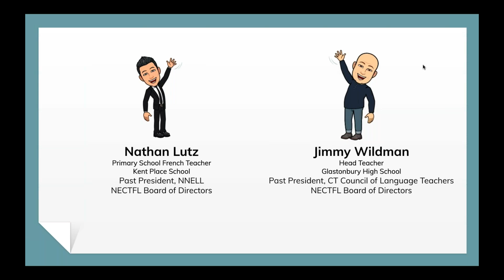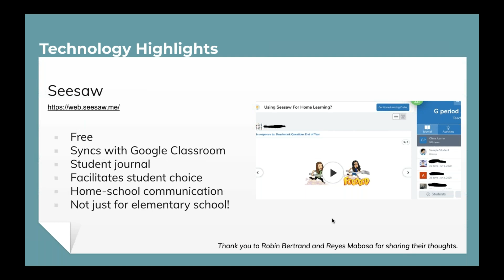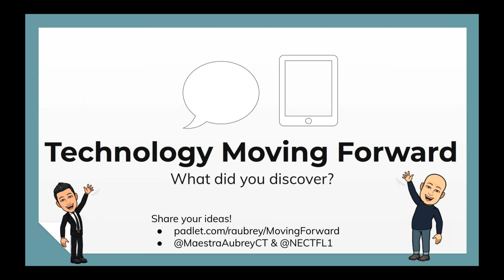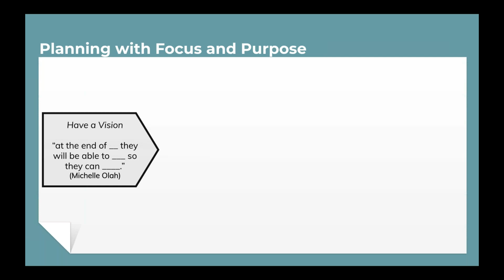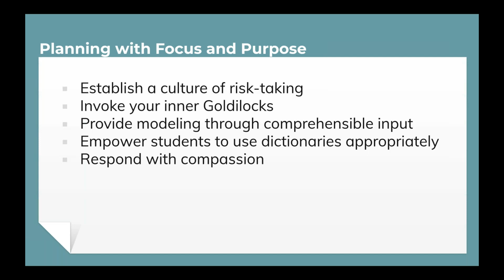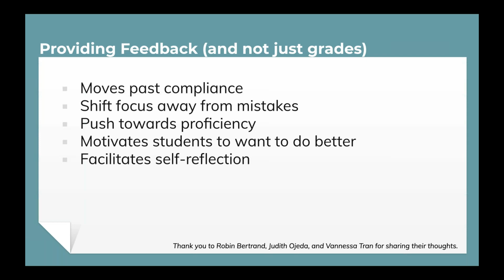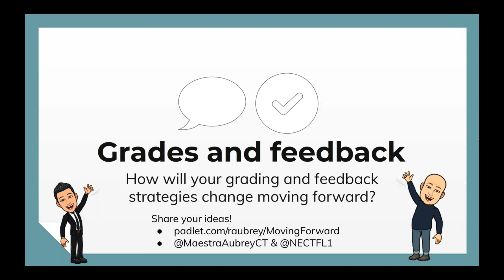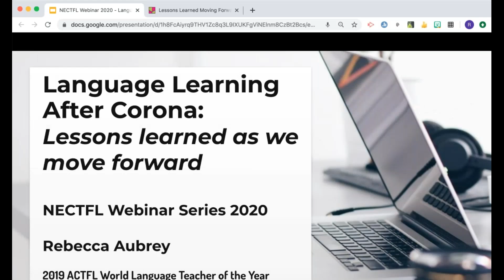Language Learning after Corona Lessons Learned as We Move Forward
Presenter: Rebecca Aubrey

As schools closed due to the Covid-19 pandemic, educators scrambled to modify curriculum and instructional practices for distance-learning. Teaching a skill that is inherently social during a time of social distancing is particularly challenging, yet language educators rose to the challenge. We would be remiss if we didn’t reflect on what we learned by teaching through this crisis - and how what we have learned can positively impact our teaching as we move forward. In this webinar, the presenter will highlight new uses of technology, and will also reflect on being more purposeful in how and what we teach. Finally she will address how to be more flexible and empathetic in supporting our students’ social and emotional needs, even after the present crisis subsides.